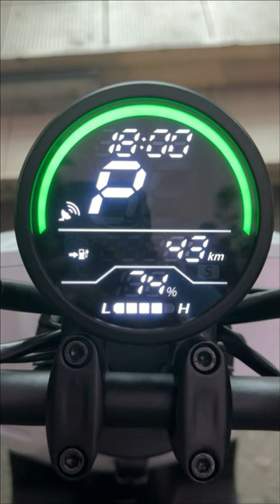Honda E-BIKE May CRUISE CONTROL!